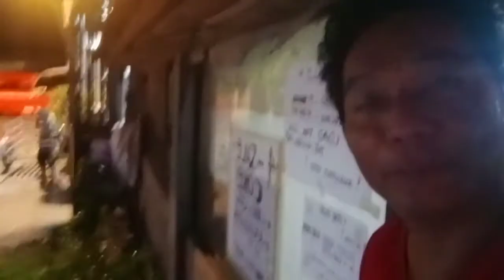Wala ka gawas kay ulan😂😂😂 Sa sulod nalang😁